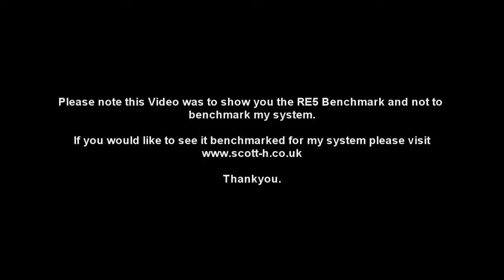Resident Evil 5 Benchmark.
Enabled V sync and full settings just to show you guys the benchmark.

Q6600@ 32.
9800GTX+ @ Stock
8gb 8500 Kingston